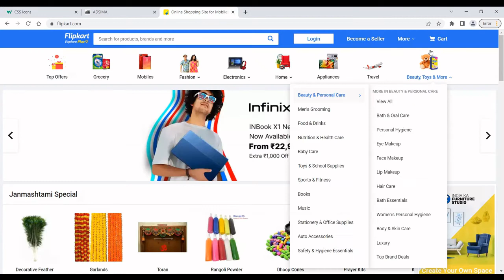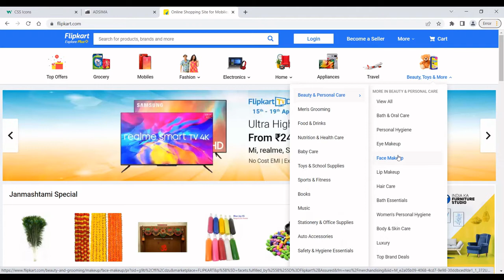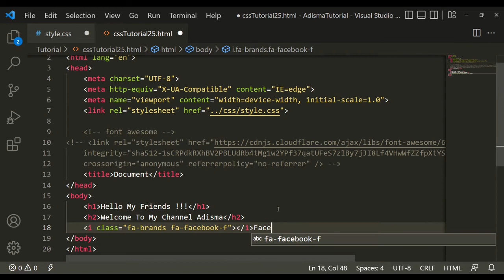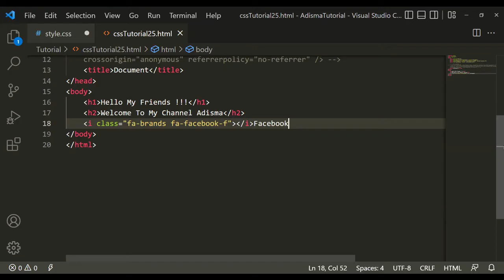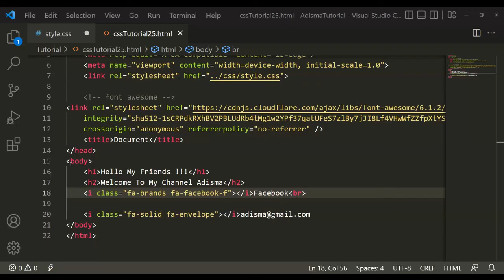How to add Font Awesome || CSS Icons in HTML || 25th Video on CSS || CSS Property || Adisma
How to add Font Awesome in HTML || CSS Icons  in HTML  || 25th Video on CSS  || CSS Property  || Adisma